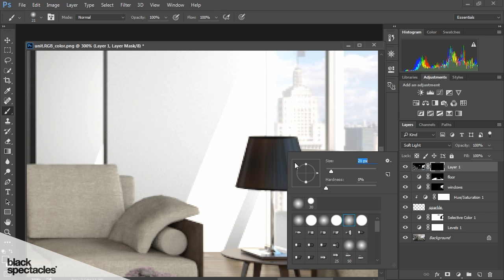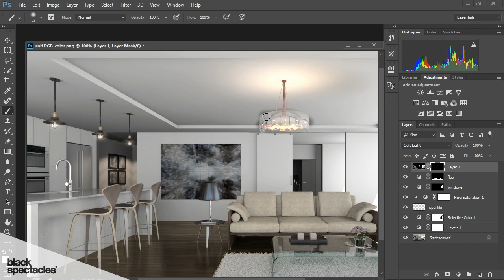Reflection Pass Layer - Creating an Interior Scene in Vray for 3ds Max